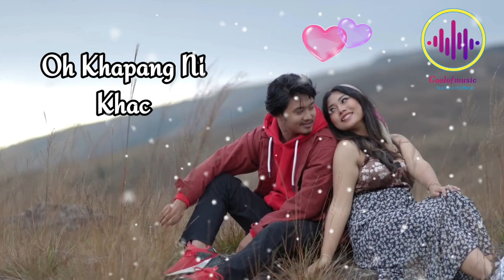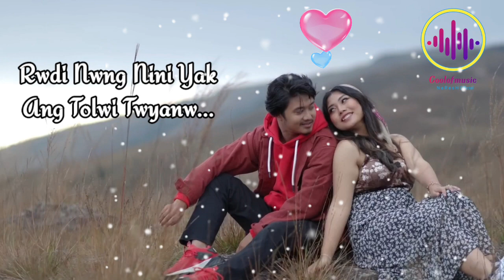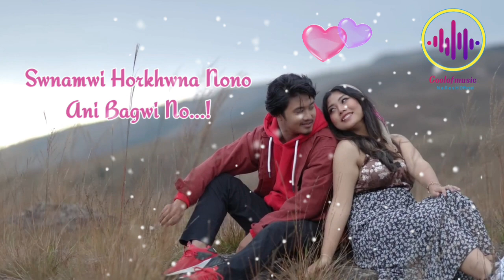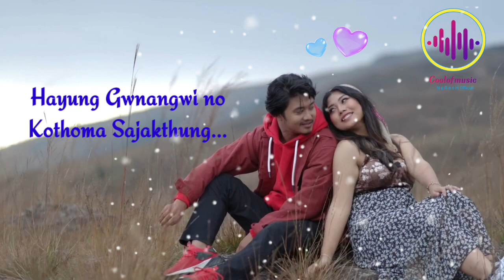NAITHOK GORON (Lyrics) || BIPASA & MANIK || NEW RELEASED 2023 || KOKBOROK ROMANTIC || CoolOfMusic